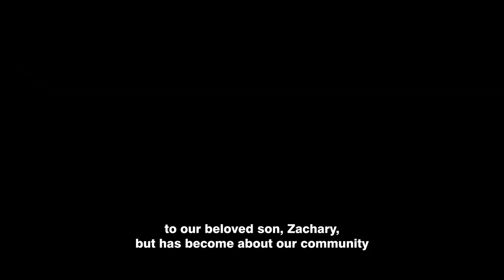Zachary Martin 5K Video